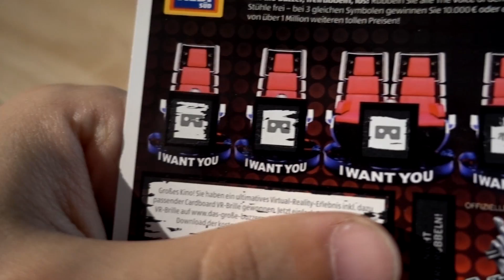Sehr SCHÖNE SPRINGMESSER in eurer FANPOST! - Vlog 005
→Schönes Messer
→Karambit Messer
→Für den kleinen Hunger

Postfach (nur für Briefe):
→Postfach Nr. 11 15
→36094 Petersberg

Packstation (für Pakete):
→Michael Schwarz
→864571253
→Packstation 109
→36100 Petersberg